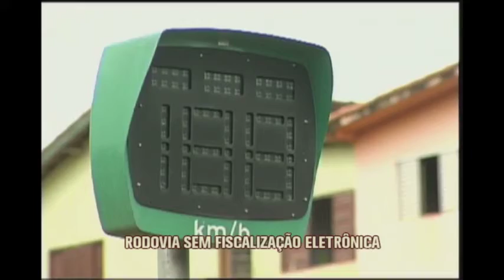Radares são destruídos na MG-179 no Sul de Minas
Radares equipamentos estragados no interior. Na MG-179, no Sul do Estado, a maior parte foi destruída. Um absurdo praticado por vândalos e um prato cheio para os motoristas infratores!